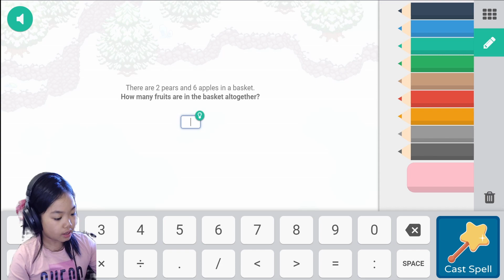Fun with Prodigy Math Game - Lvl 61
Game play for Prodigy Math Game
Having Fun with Math